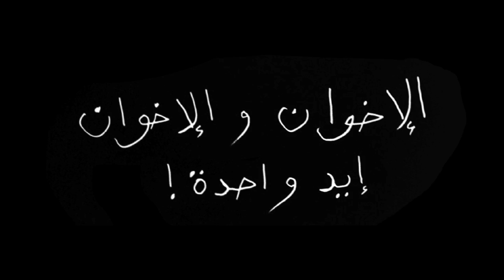MB constitution دستور مصر: إخواني إن شاء الله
.دستور مصر؟  إخواني إن شاء الله

The Egyptian constitution? A Brotherhood constitution, God willing.